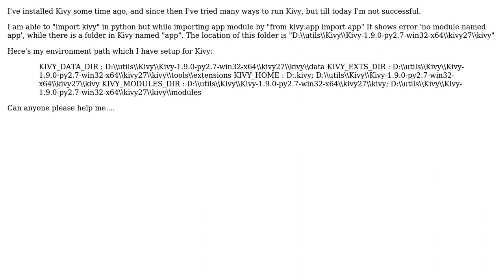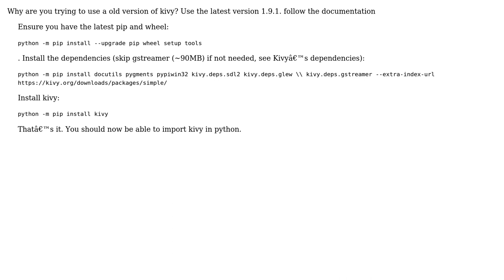I'm getting error while importing app from kivy